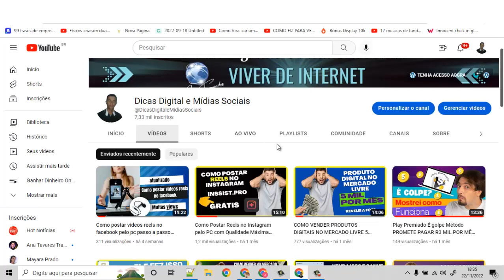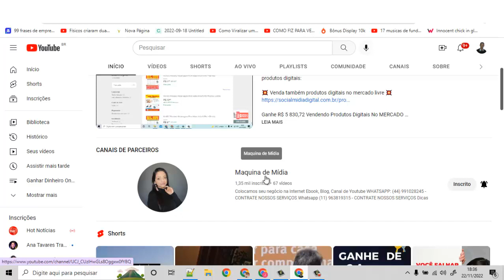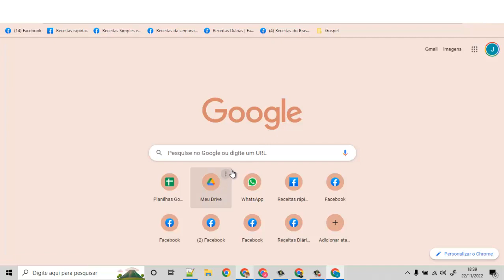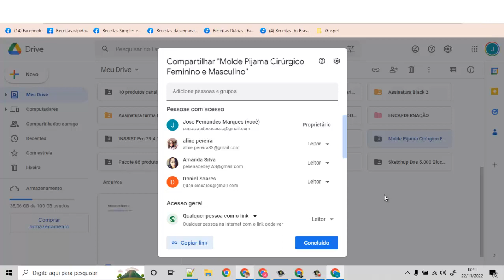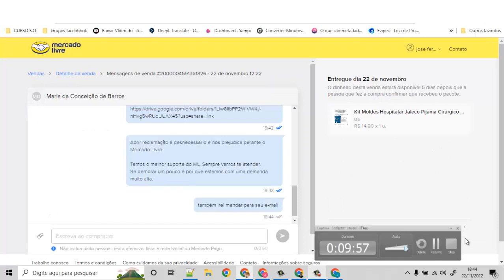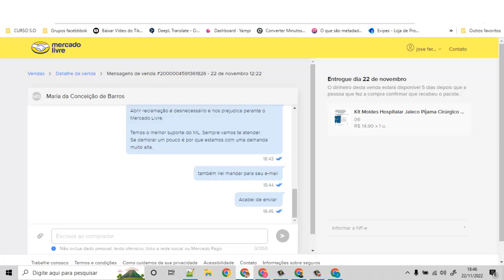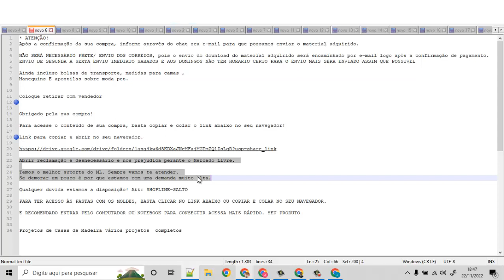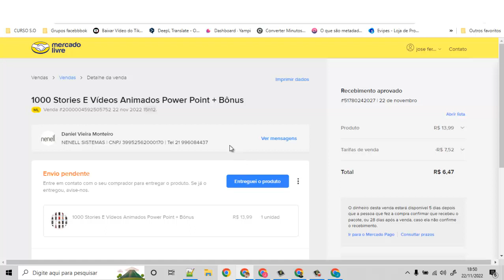Como ganhar muito dinheiro no Mercado Livre Com produtos Digitais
Fala galera,
 No vídeo de hoje, eu vou te ensinar como trabalhar pelo Mercado livre com produtos Digitais ,e tudo que você precisar saber para dar os seu primeiro passos.

🎁 Meu curso para você ganhar dinheiro com mercado Livre Com Produtos Digitais, direto ao ponto. Treinamento que ensina a maneira mais simples de empreender pela internet e ter uma ótima renda recorrente e muito lucrativa. Aproveite o valor promocional por pouco tempo:

3 Pacotão de Produtos Digitais Validados + Imagens Prontas e videos para Anunciar no Mercado Livre e o Youtube